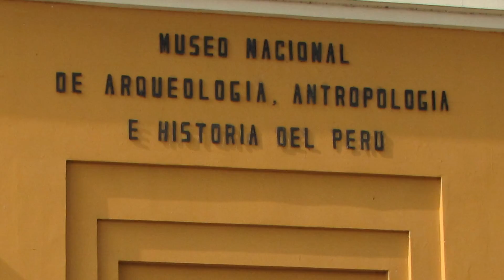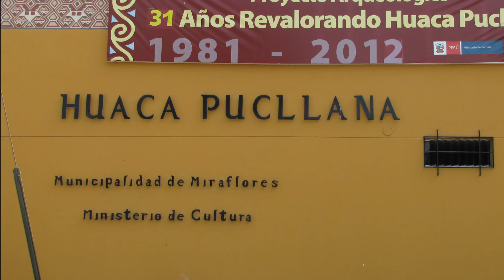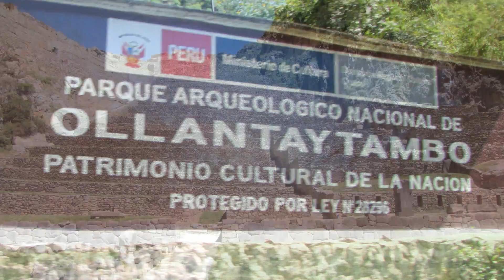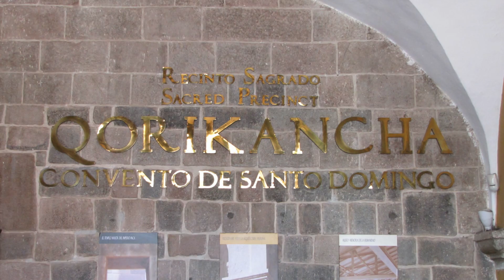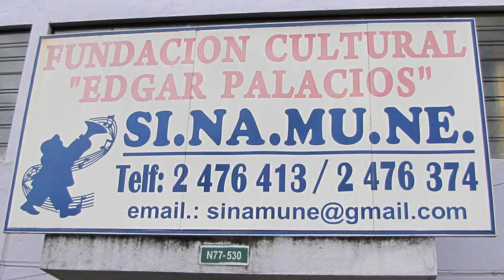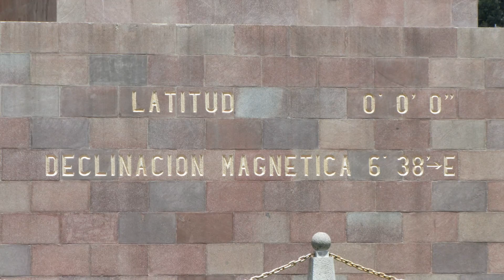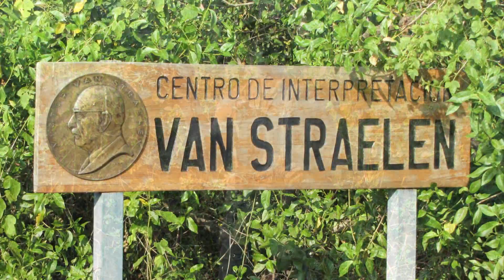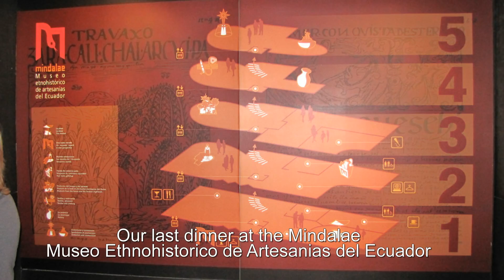OAT's Peru, Ecuador & The Galapagos - March 2012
Every part of this OAT tour was terrific and Dianne and I are happy to share it with you.